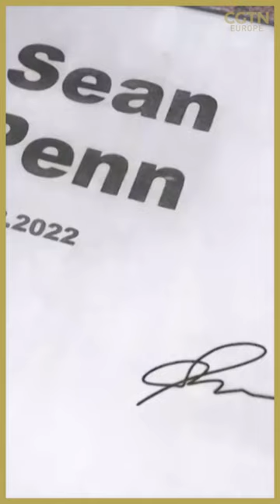Sean Penn loans Oscar to Ukraine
Hollywood actor Sean Penn – who is currently filming a documentary about the conflict – loaned his Oscar to Ukrainian President Volodymir Zelenskyy. Penn said that knowing Oscar was in Ukraine would make him feel ‘stronger for the fight.’

Penn was later shown a plaque dedicated to him by Zelenskyy. 🇺🇦🇺🇸